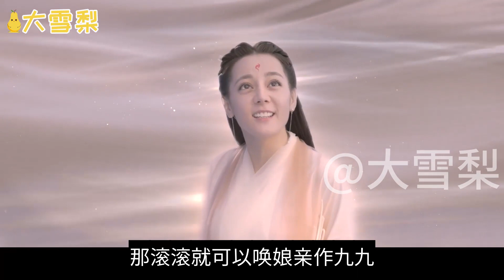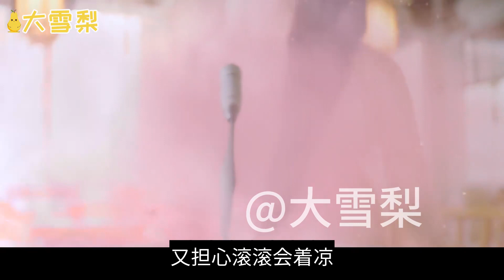东凤分别两百年14